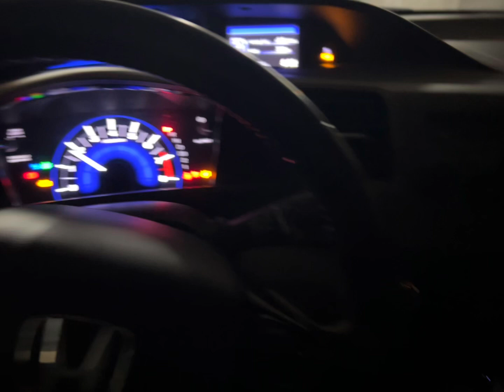NOTHING TO DO AFTER THE SEMESTER ENDS!!! 😕 VLOG-27